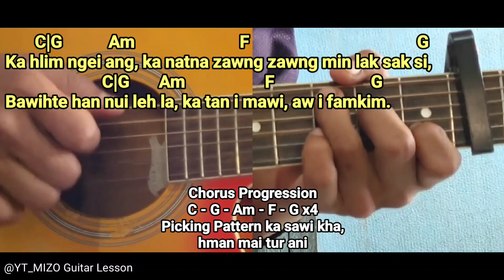Lesky Hype Ft Jny - Ka hlim ang (Guitar Lesson/Perhdan)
Original Video